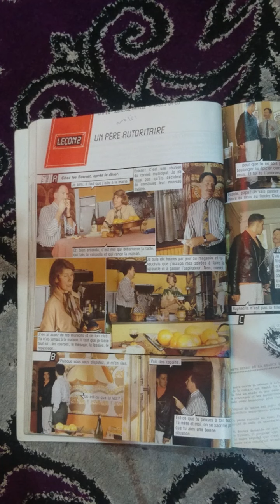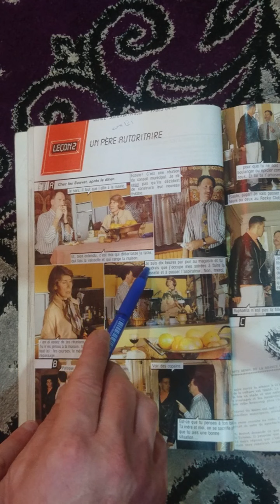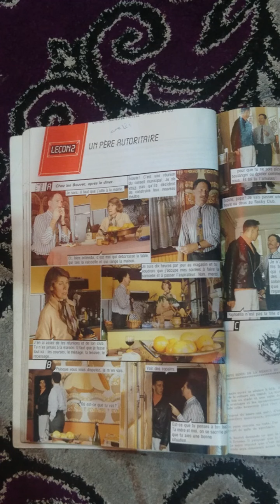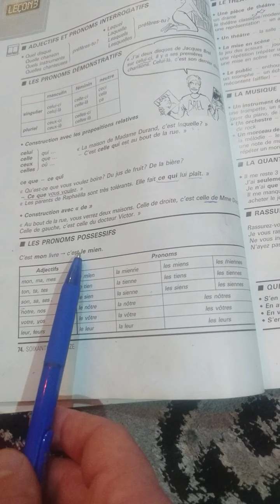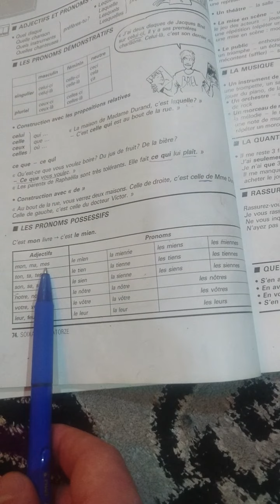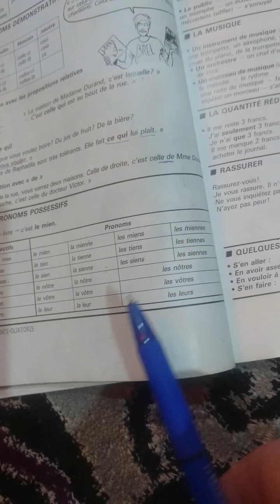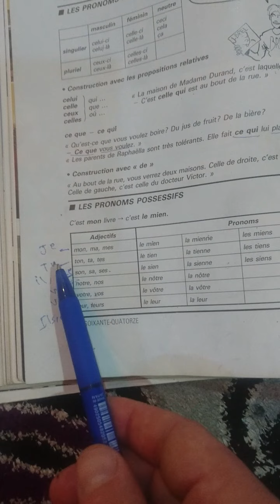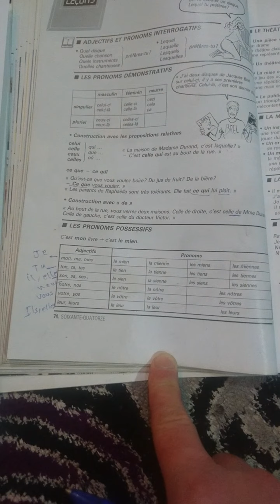المحاضرة الثالثة للصف الخامس الاعدادي/ ثانوية المنار الاهلية/ العراق-دهوك